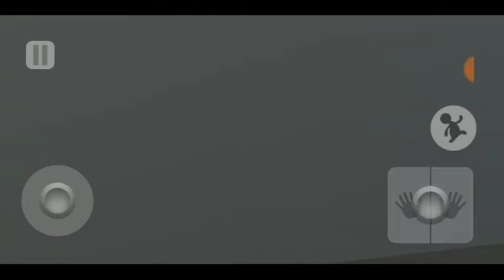GAME PLAY 😁 VIDEO 👍🙏........ HUMAN FALL FLAT PART.6...........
HUMAN FALL FLAT PART.6.
OK GOOD BYE 🙏👍😃.